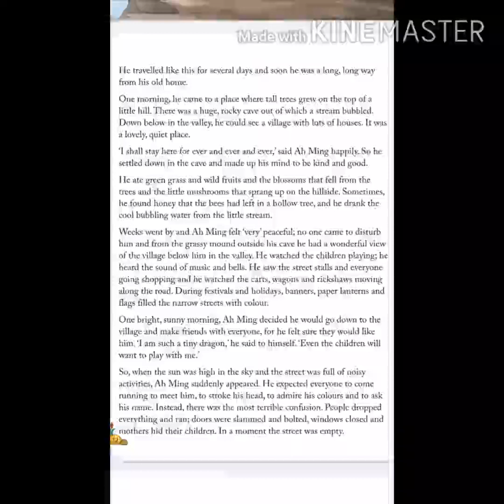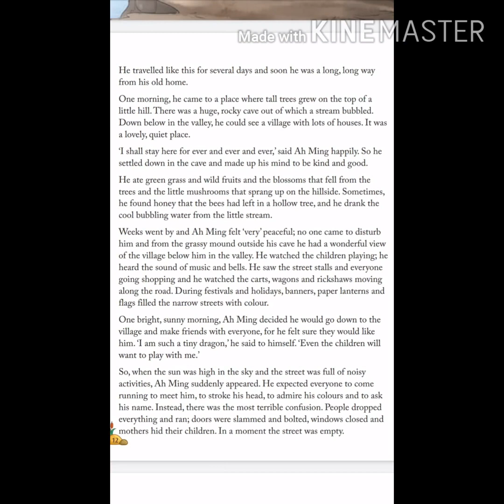Class 4 English Part 3